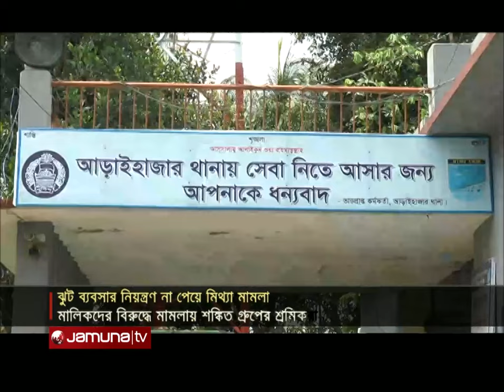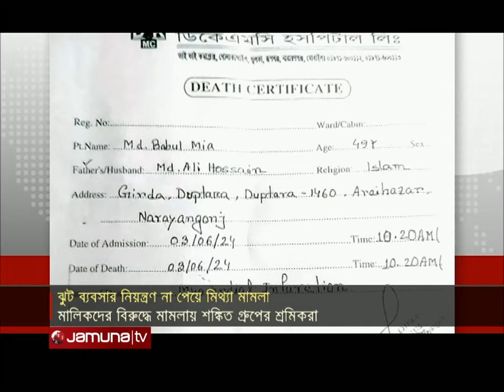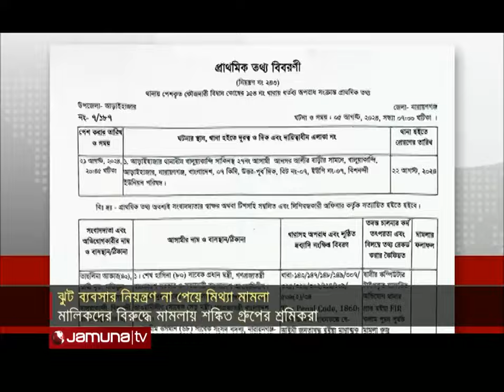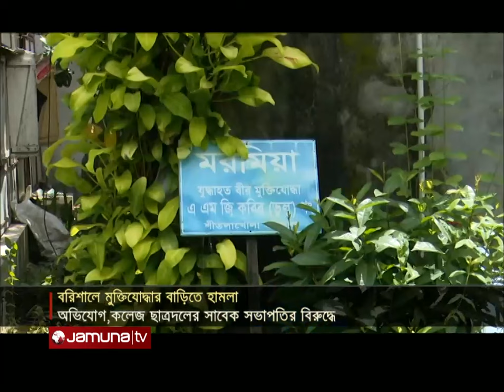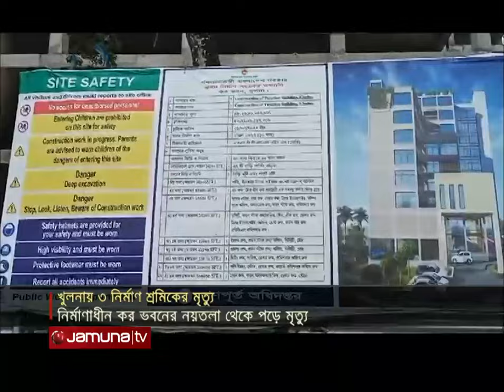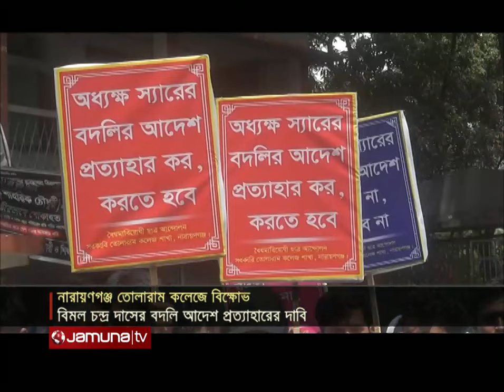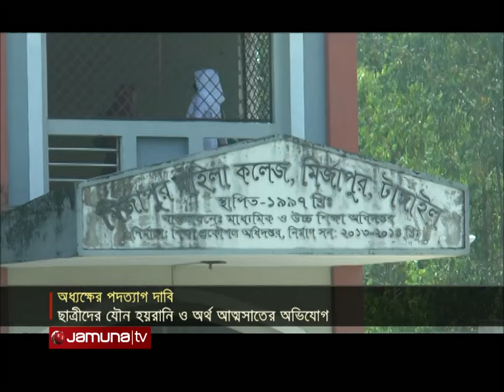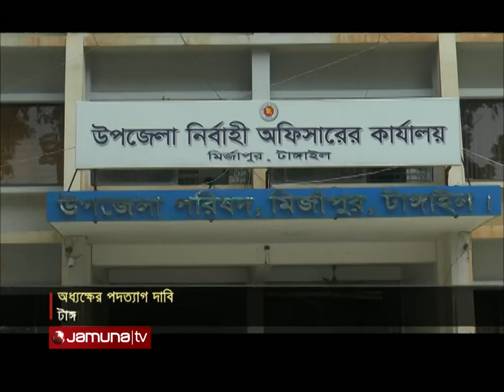সংবাদ সারাদেশ | Songbad Saradesh | 5 PM | 10 September 2024 | Jamuna TV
গাজীপুর শিল্পাঞ্চলে আবারও অস্থিরতা; হাজিরা বোনাস বৃদ্ধিসহ ১৪ দফা দাবিতে তৈরি পোশাক শ্রমিকদের বিক্ষোভ
পুরোপুরি বন্ধ হলো বড়পুকুরিয়া তাপ বিদ্যুৎ কেন্দ্রের উৎপাদন; কারিগরি ত্রুটি ও যন্ত্রাংশের অভাব; ঠিকাদারি প্রতিষ্ঠানের বিরুদ্ধে অসহযোগিতার অভিযোগ।

Description (Translate in English)